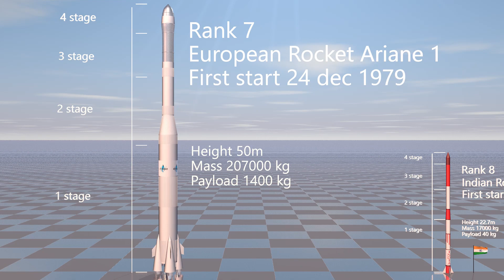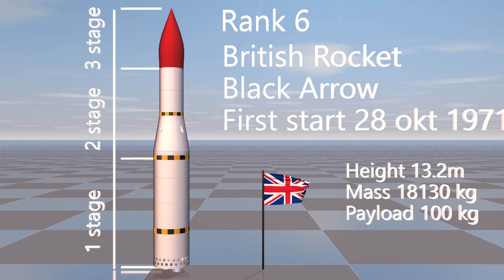First orbital launches by country using their own launch vehicles.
Welcome to this video that shows the first orbital launches by country. The space race began in the 1950s.The country's first orbital launches using its own carrier rockets are the beginning of this race.